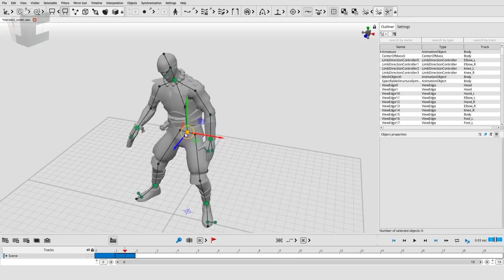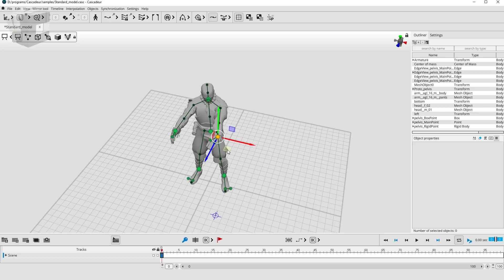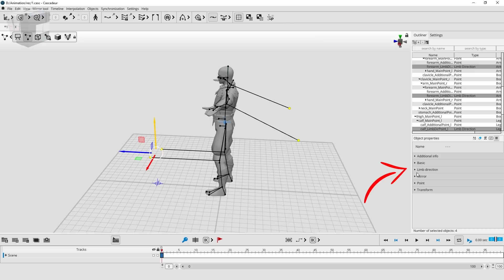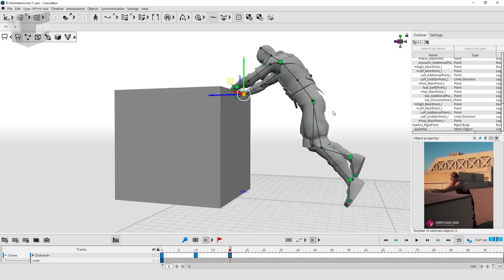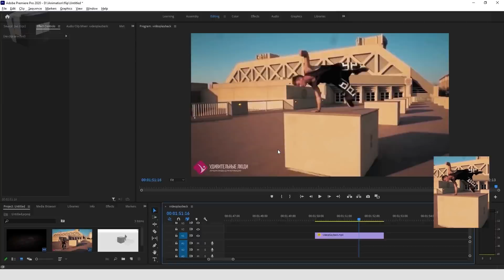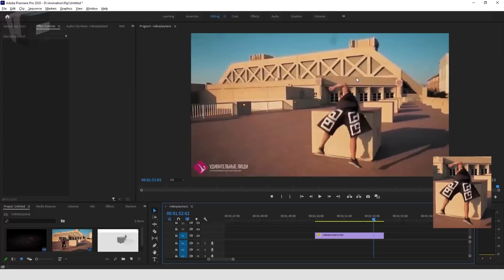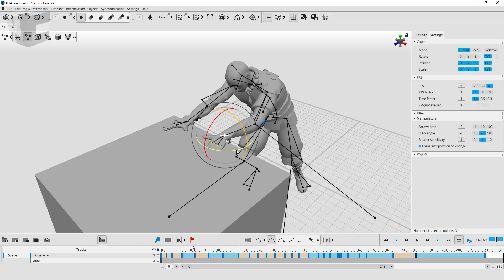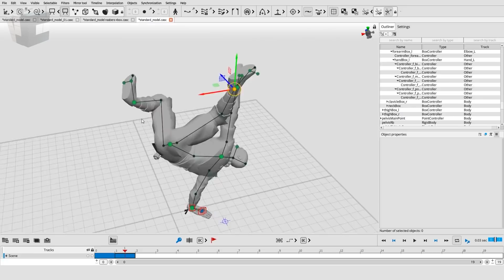АНИМАЦИЯ ПЕРСОНАЖА В КАСКАДЕР. РЕВОЛЮЦИЯ В АНИМАЦИИ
В этом уроке мы рассмотрим как анимировать персонажа в программе Cascadeur при помощи AutoPosing Tool и последующей доработкой в Point Controller mode. Разберем инструменты Ghost и Ballistic trajectory, которые помогут добиться большей реалистичности.